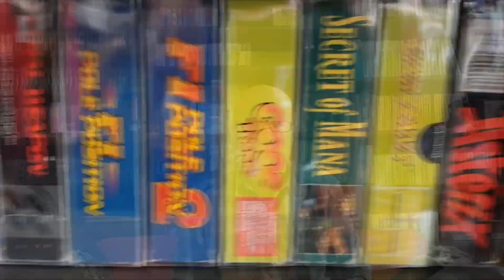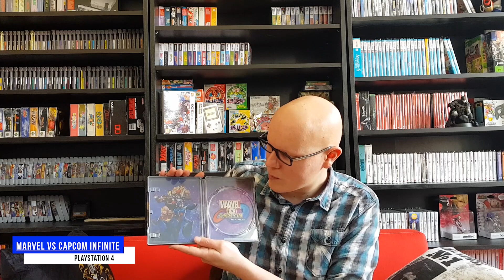5 JEUX DE COMBAT RARES OU PEU COMMUNS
Voici une sélection de 5 jeux de combat / versus fighting rares ou en tout cas peu communs ! N’hésitez pas à me partager les plus belles pièces de votre collection sur ce thème !

A bientôt

Zeugma !